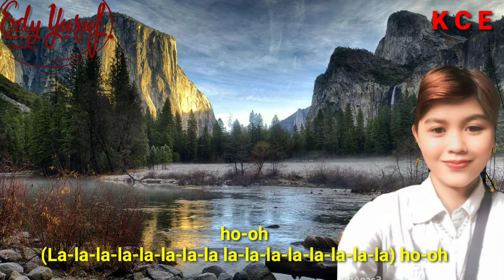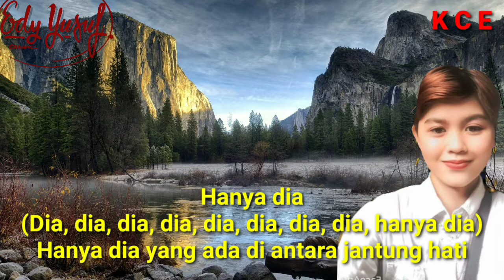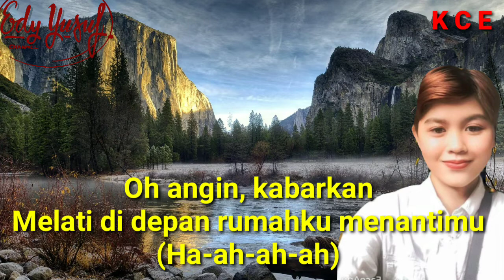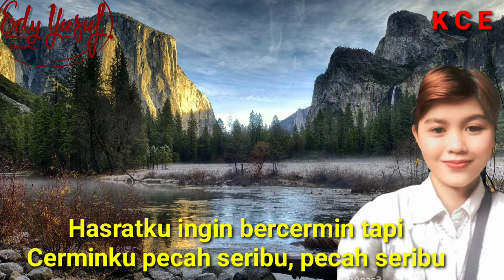KCE... Pecah Seribu ( Elvy Sukaesih ) by Cover Iskandar